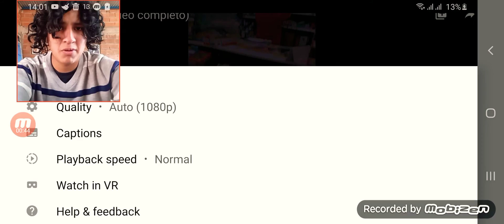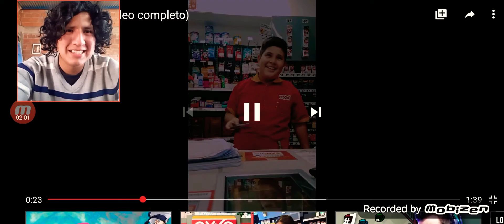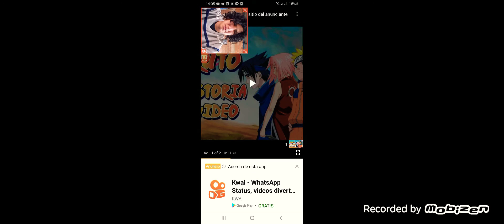VIDEOREACCIÓN 2 - El niño del OXXO